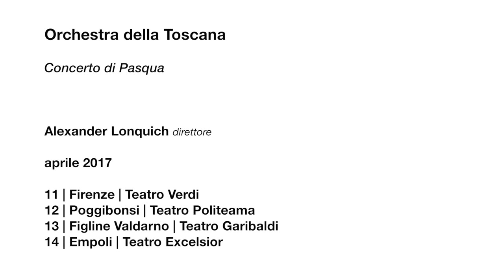Concerti di Pasqua 2017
Alexander Lonquich | direttore e pianoforte
MOZART Concerto n.22 per pianoforte e orchestra K.482
BRUCKNER Sinfonia n.1 WAB 101

Firenze, Teatro Verdi
martedì 11 aprile 2017 ore 21.00

Figline Valdarno, Teatro Garibaldi
giovedì 13 aprile 2017 ore 21.15

Empoli, Teatro Excelsior
venerdì 14 aprile 2017 ore 21.00